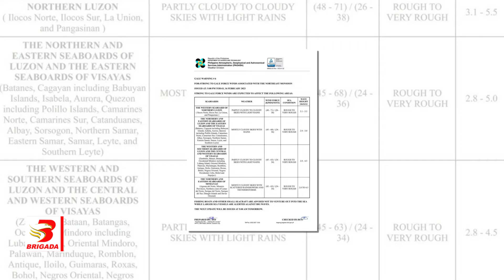Iilang biyahe ng maliliit na sasakyang pandagat sa ilang lugar sa Central Visayas, suspendido